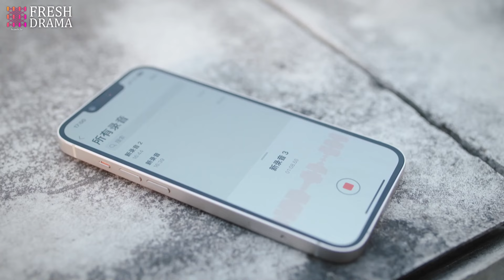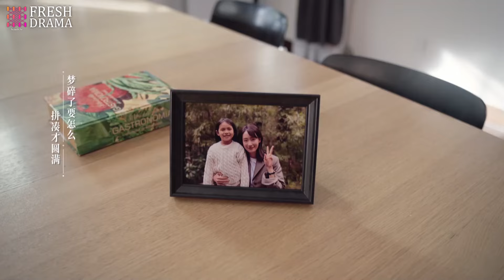❣️ MultiSub《渣男必須死》▶EP25 丈夫出軌轉移婚內財產 💢 全職太太&小三聯手把渣男送進監獄！💥